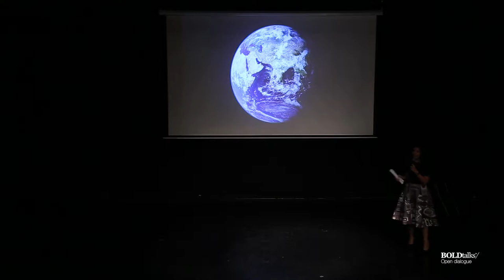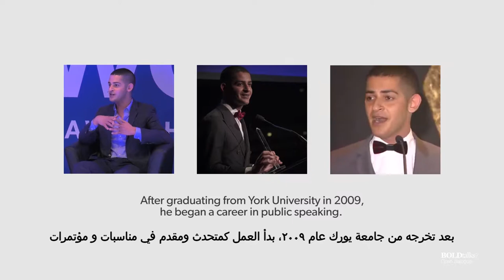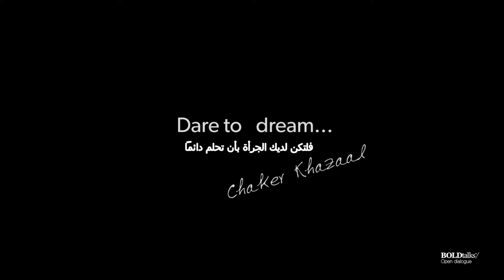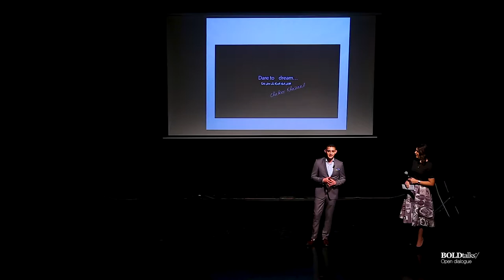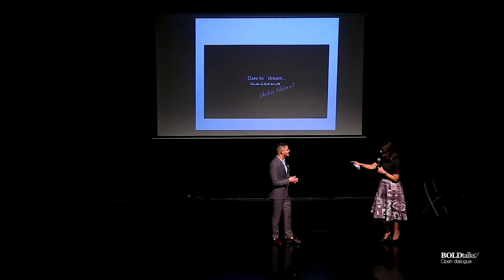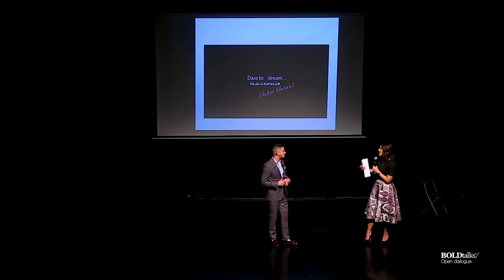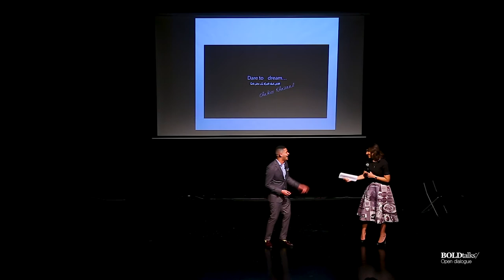Tale of Chekar Khazaal: Refugee. Novelist. Humanitarian - Chaker Khazaal - BOLDtalks 2018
Chaker Khazaal — Palestinian-Canadian author and reporter — reflects on his life journey from a refugee camp in Beirut to a best selling author in New York. He shares tales of the refugee crisis as experienced at first hand, and from his reporting missions in conflict zones. Khazaal presents his latest book, Tale of Tala, and the stories that inspired the novel’s plot.

Chaker is a Palestinian-Canadian reporter, speaker, former Editor-in-Chief of StepFeed and YallaFeed, Huffington Post contributor, and author of Tale of Tala (2017) and the Confessions of a War Child trilogy (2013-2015).

Born in 1987 as a Palestinian refugee in Lebanon, Chaker grew up in Bourj El Barajneh camp in Beirut. At a young age, he participated in several local plays and starred in the Palestinian film Sugar of Jaffa. He later immigrated to Canada. Being one of four recipients of the Global Leader of Tomorrow Award, Chaker studied at York University in Toronto and graduated in 2009 with a B.A. in International Development Studies.

He then worked as a public speaker and web-shows host before publishing his first novel,Confessions of a War Child (Part One) in March 2013, later followed by part two (subtitled Lia) published in 2014 and part three (subtitled Sahara) released in 2015. He traveled to refugee camps and conflict zones conducting interviews to inspire the events of his three novels and articles.

Chaker is an advocate for refugees and aspiring young writers. A savvy communicator, he has spoken at a number of platforms including United Nations Headquarters (New York), HuffPost Live, Google (San Francisco), msnbc’s Road Map show, International Youth Conference (Bahrain), Thomson Reuters Foundation (London), the launch of the 8th Arab Youth Survey (Dubai), Harvard Arab World Conference 2017 (Jordan), MarComms Conference, Facebook (Dubai), and at the United Nations Alliance of  Civilizations conference in Cairo (2017).

Chaker founded a for-profit program that offers refugees and migrants contractual remote employment in e-marketing, graphics, social media management and web development. Inc. (magazine) listed him 49th in their list of “50 Powerful Arab Businessmen You Should Know”. He has also cooperated with the Social Enterprise Project in Jordan to design the Chaker Scarf, embroidered by Palestinian refugees in Jordan. In addition, Chaker was the chairperson of the judging panel for the United Arab Emirate’s first Young Arab Awards held in Dubai. In January 2017, Silatech chose him as international ambassador for the organization’s regional programs.

In 2015, Esquire Middle East named him Man of the Year; and in 2016, Chaker was ranked first by Arabian Business Magazine in the 100 Most Powerful Arabs Under 40. In the same year, he was presented with the Mentor Arabia Award by Queen Silvia of Sweden and Prince Turki Bin Talal Bin Abdulaziz Al Saud. In December 2016, Chaker was awarded the Global Trailblazer together with Arianna Huffington by New York based NGO Bridges of Understanding.

His new book — Tale of Tala — presents the journey of a Palestinian refugee from a camp in Lebanon to human traffickers in Europe where she becomes a prostitute. Tale of Tala is a love story that is a descriptive narrative of the plight of refugees today, inspired by interviews conducted by Khazaal during his reporting trip to Europe and the Middle East in 2015. This romantic thriller is set to be released in September 2017.